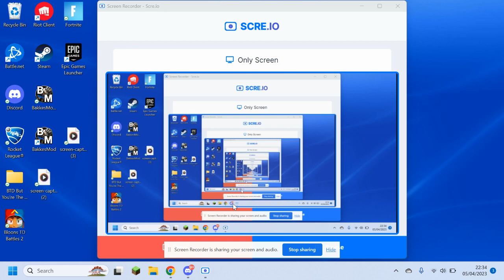Minecraft Lets-play ep.3